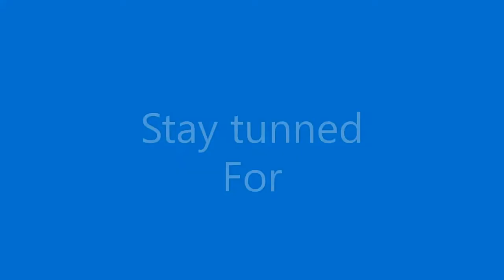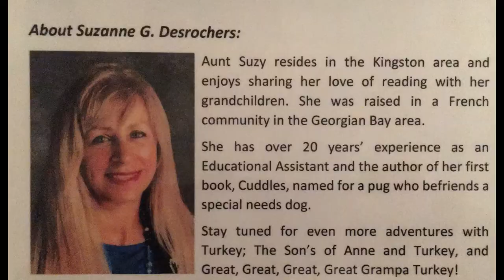Ep#6 The Trailer Park Bros